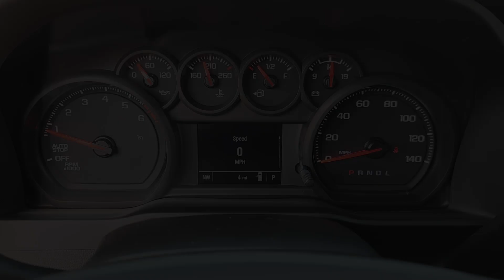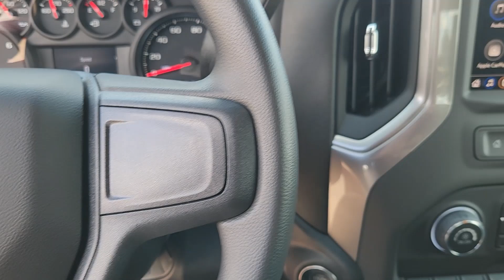2025 Chevrolet Silverado_1500 Custom 2WD Double Cab 147 TX Houston, Katy, Brookshire, Rosenberg...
New 2025 Chevrolet Silverado_1500 Custom 2WD Double Cab 147 available at Classic Elite Chevrolet located in 8100 S Texas 6, Houston, TX, 77083. Servicing the Houston, Katy, Brookshire, Rosenberg, Sugarland area.
Please mention the stock WSZ125479 when you contact the dealership for this vehicle.

Get acquainted with the  2025  Chevrolet Silverado_1500. Its smooth, agile ride keeps you comfortable while its rugged strength gets the job done. Work smart in the comfortable, connected Silverado 15 Hundred. Drive it today.